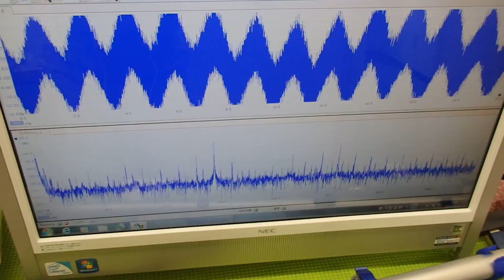音と超音波の組み合わせを利用した超音波制御技術 ultrasonic-labo